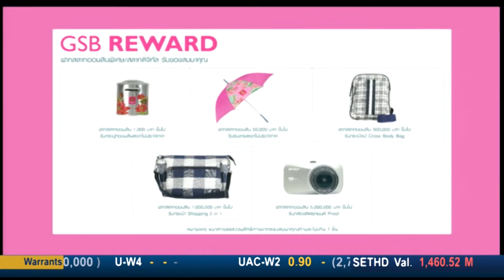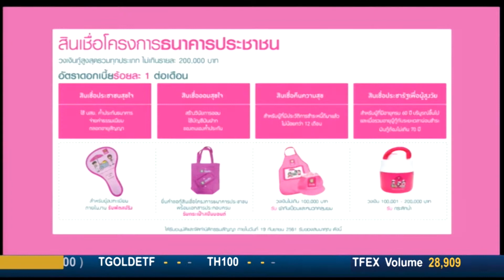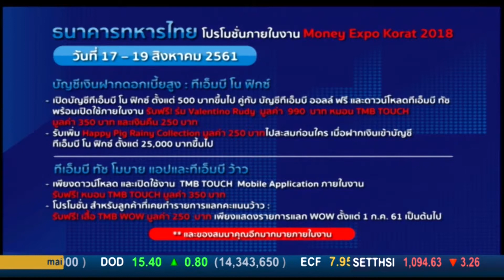Money Daily l 10 ส.ค. 61 l ช่วงที่ 2